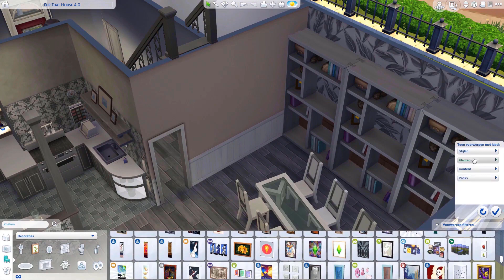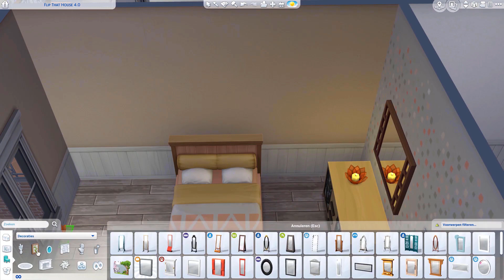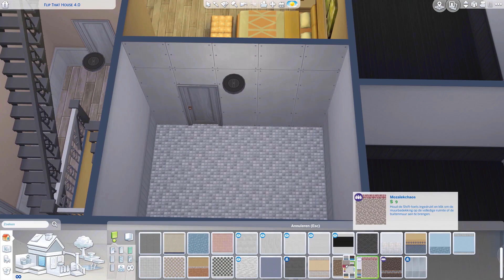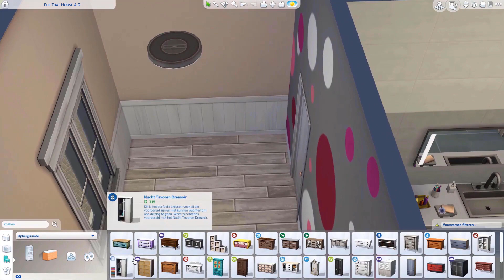Flip That House: Wellaan ◊ De Sims 4 Bouwchallenge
Ik doe mee met de vierde Flip That House wedstrijd op het forum van Town of Plumbobs. Miss Diwy heeft de wedstrijd georganiseerd en deze kavel gebouwd. De woningen zijn nu nog studentenhuizen, maar de challenge is om minstens een van de drie om te toveren naar een woning geschikt voor een gezin!

Ook meedoen met de wedstrijd?
Je moet wel een (gratis) account hebben en ingelogd zijn om het topic te kunnen bekijken!